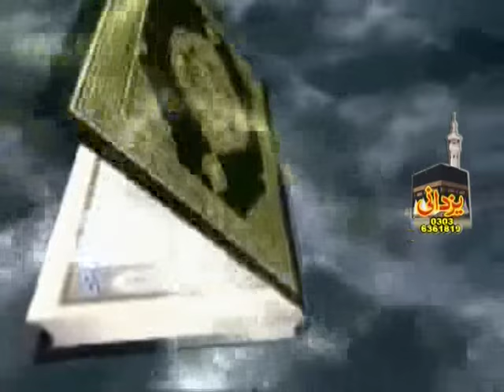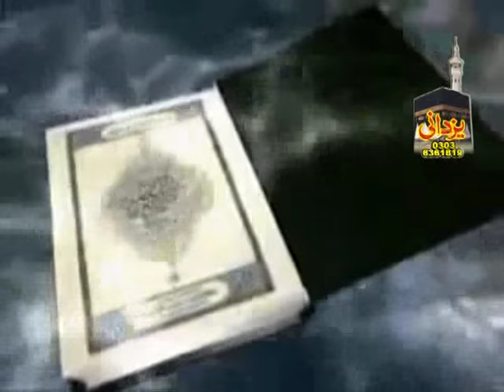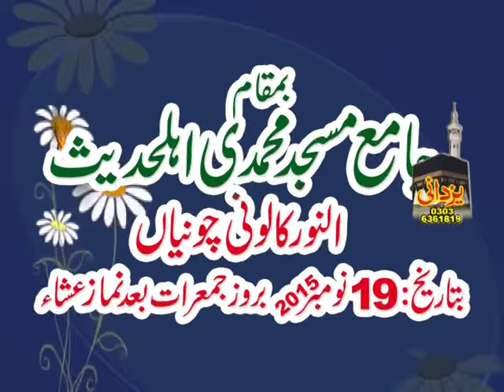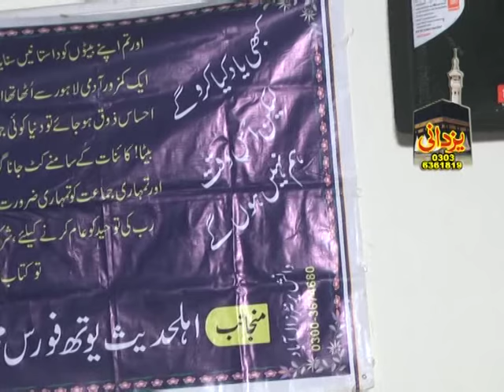MOLANA MANZOOR AHMAD TOPIC ITTHAD E UMMAT SAW HD 720p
Yazdani cds center ellahabad
all islamic cds available here